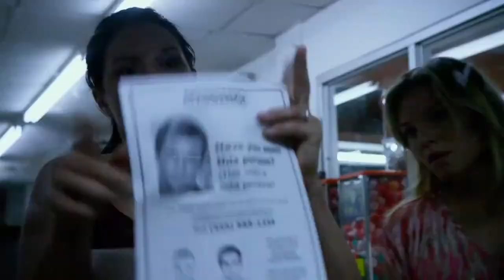Кровавая месть (2014) Русский трейлер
Сильная и красивая Ава, героиня фильма Кровавая месть, мечтала провести с мужем счастливый отпуск на райских Карибских островах на берегу океана... В одно мгновение все превратилось в ад. После загадочного исчезновения мужа Ава начинает расследование. Во что бы то ни стало, она найдет людей, которые похитили и убили ее возлюбленного. Гнев женщины в горе не знает предела...